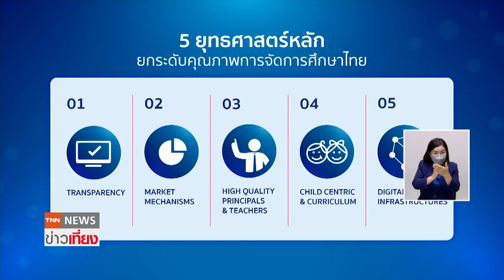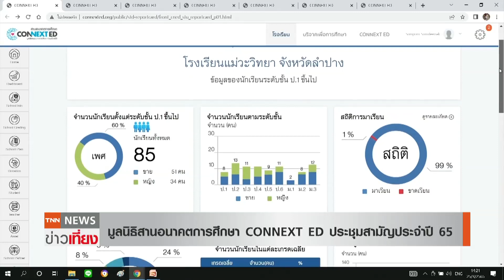มูลนิธิสานอนาคตการศึกษา CONNEXT ED ประชุมสามัญประจำปี 65 | TNNข่าวเที่ยง | 29-3-65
การศึกษาคือพื้นฐานสำคัญต่อการพัฒนาอนาคตของประเทศ วันนี้ทางมูลนิธิสานอนาคตการศึกษา คอนเน็กซ์อีดี ที่มีผู้ทรงคุณวุฒิจาก 3 ภาคส่วน เป็นคณะกรรมการมูลนิธิ ได้จัดการประชุมสามัญประจำปี 2565 ผ่านระบบออนไลน์